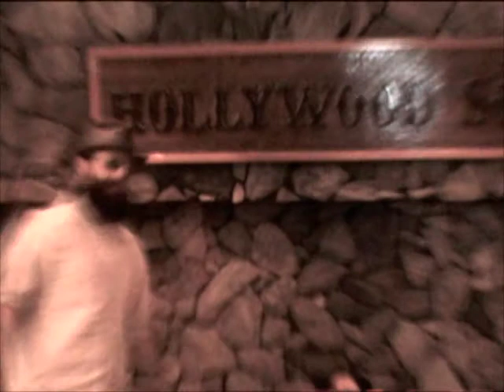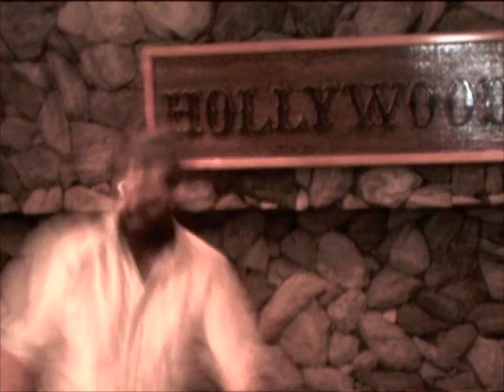Potato Salad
0